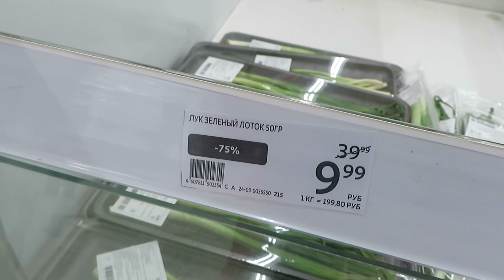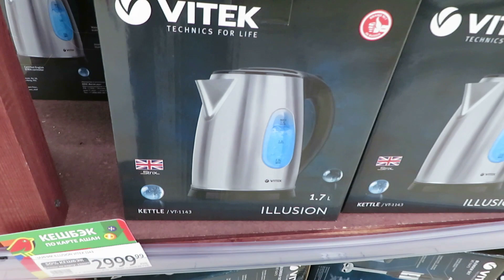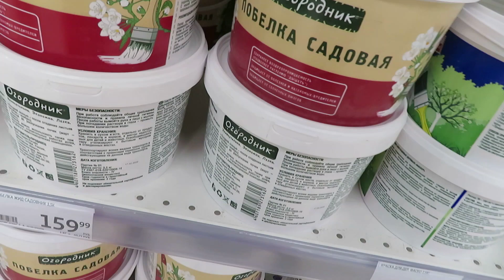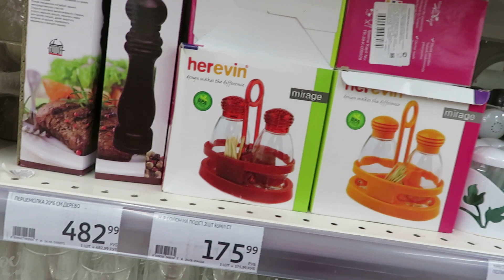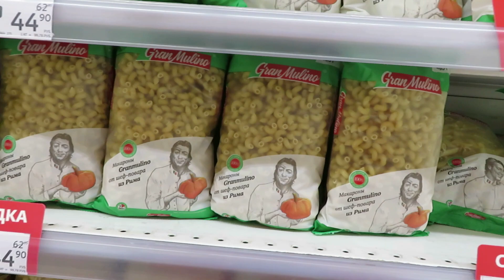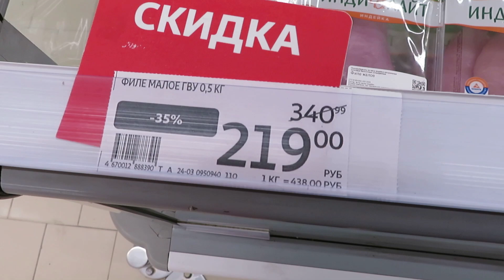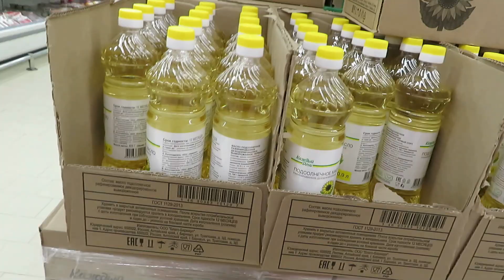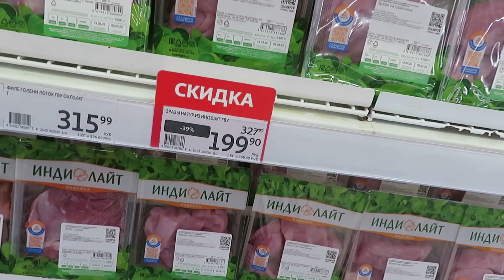\АШАН\ -Обзор разного товара и цены в магазине на сегодня. МАРТ 2022.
\АШАН\ -Обзор разного товара.